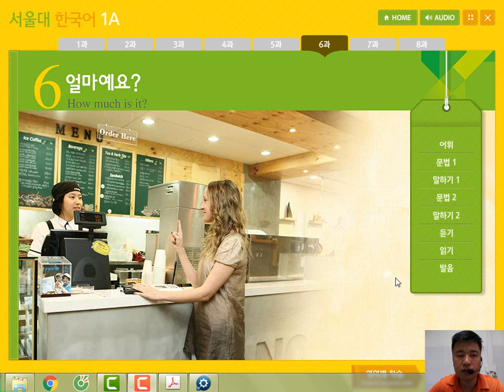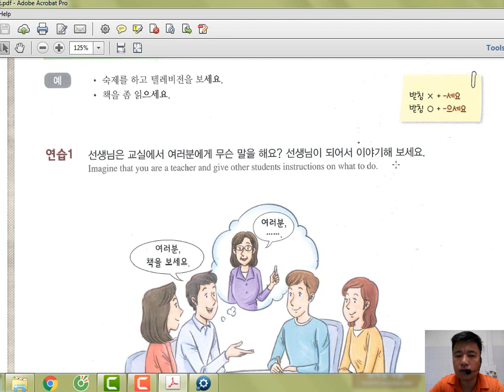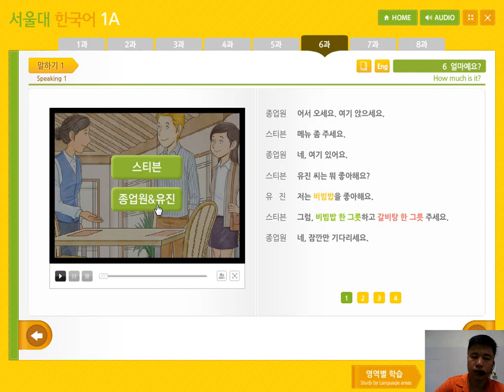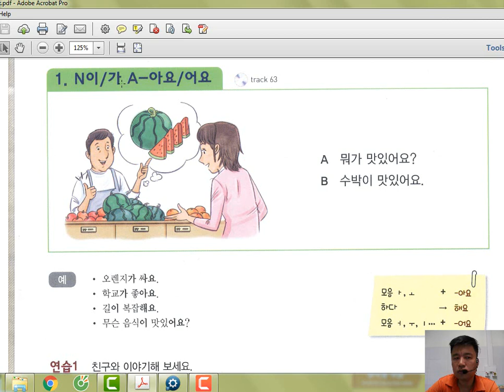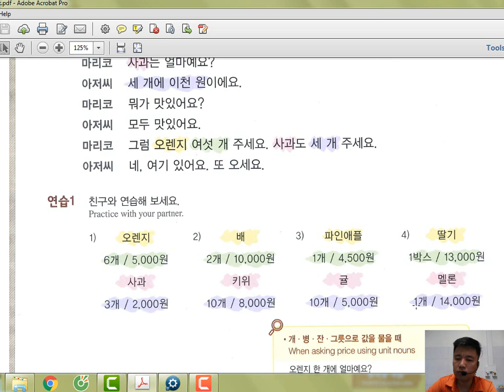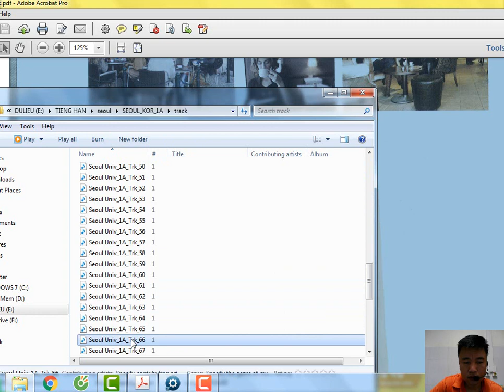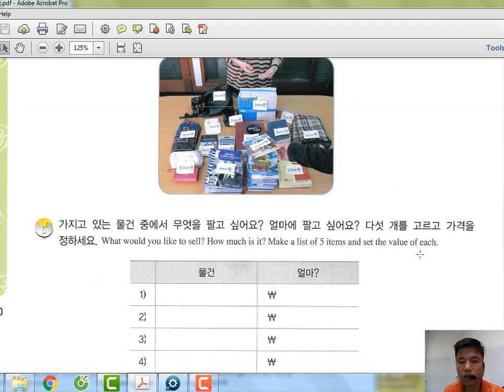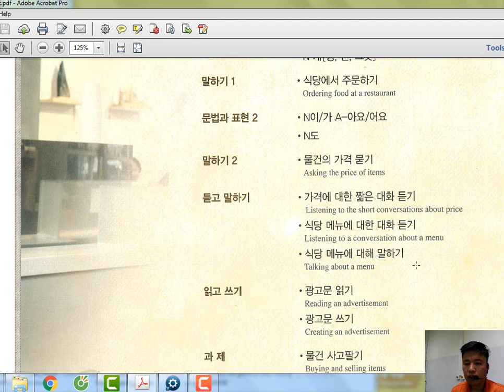Tiếng Hàn Seoul 1A. Bài 6: 얼마예요? Cái này bao nhiêu tiền?